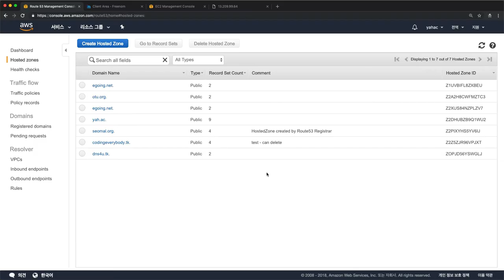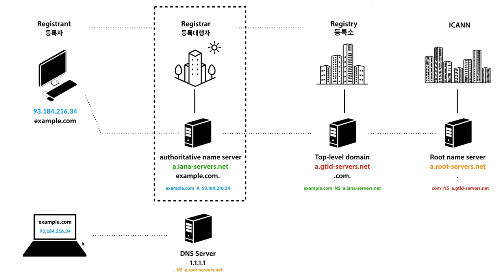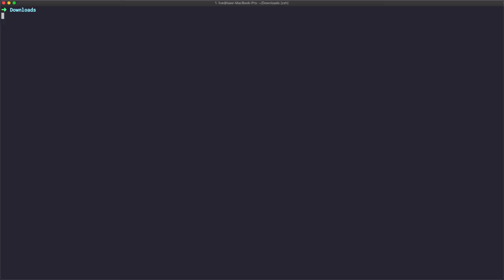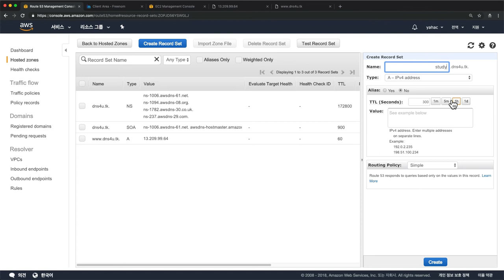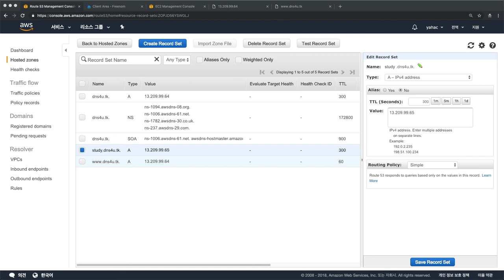AWS2 - Route 53 7. 도메인이름과 IP주소연결